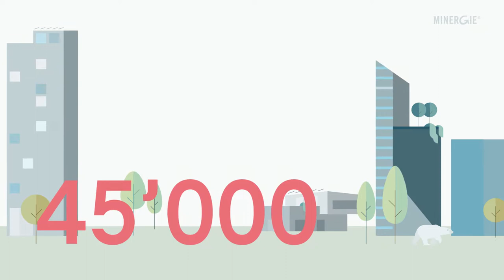Film informativo del 20esimo anniversario: Con Minergie verso il futuro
Circa un milione di persone utilizza già Minergie. Grazie a loro, che dal 1998 hanno iniziato a costruire, usare, sostenere, vivere in edifici Minergie, lavorarvi o trascorrervi il proprio tempo libero, abbiamo reso la Svizzera molto più sostenibile. Ne siamo orgogliosi e ringraziamo per questo sforzo comune! Questo ci motiva ad andare avanti con standard energetici all’avanguardia . Venite con noi!